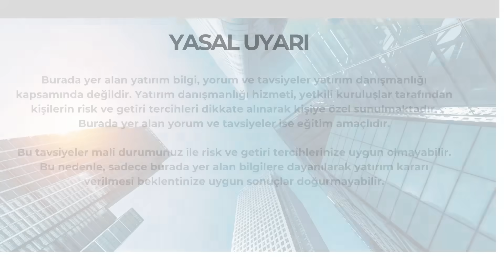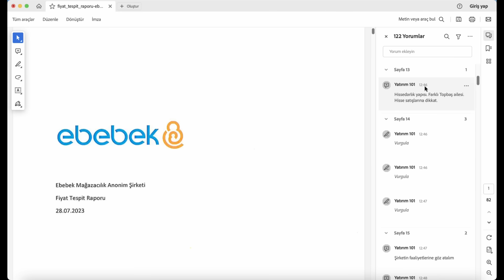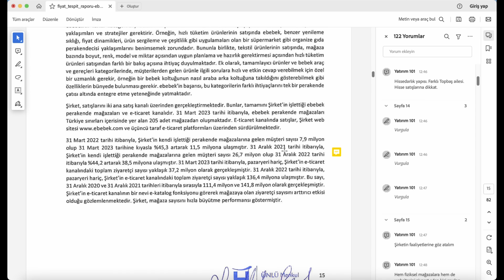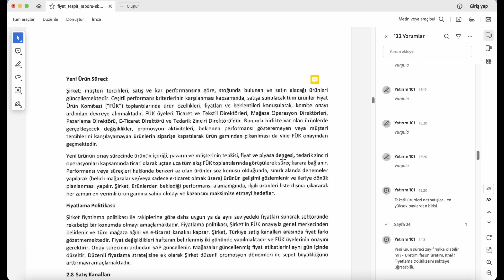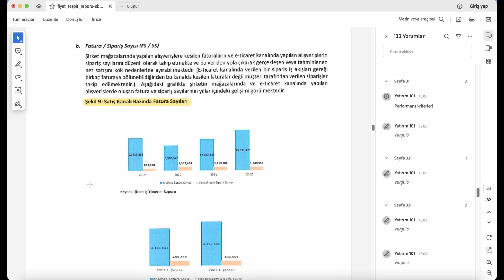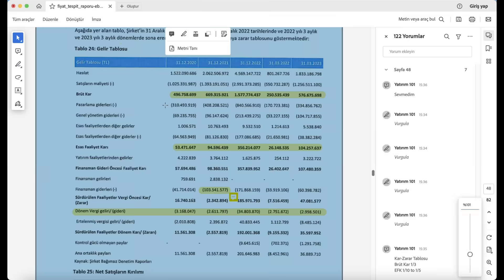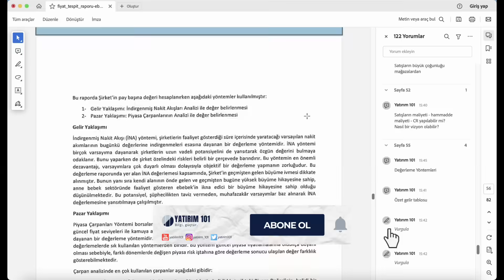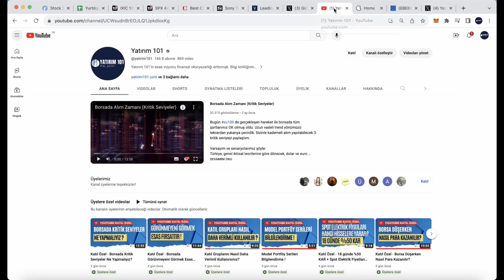2023'ün Beklenen Şirketi Ebebek Halka Arz Oluyor!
00:00 Giriş
01:12 Halka Arzla İlgili Genel Bilgiler
05:40 Fiyat Tespit Raporu
06:10 Ebebek İlgili Genel Bilgiler
08:00 Hissedarlık Yapısı
08:50 Yurtdışı Büyümesi
09:40 Şirketin Esas Faaliyetlerinin Analizi
10:46 Ürünlerin Analizi
14:35 Satış Kanalları
21:00 Sektörel Analiz & Pazar Payı
22:45 Bilançonun Analizi
25:30 Gelir Tablosunun Analizi
30:12 Şirketin Değerlemesi